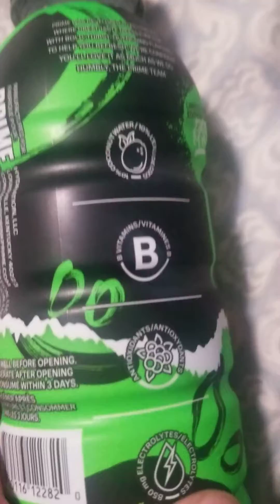Prime Hydration Drink Limited Edition Rare year 2023 Glowberry